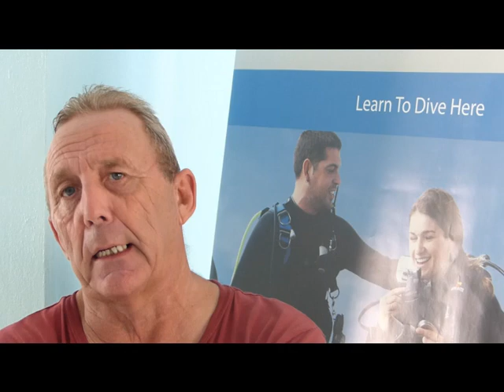Fundstücke Höhlentauchen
Video aus 2003 vom Höhlentauchen in Florida. Die Tauchausrüstung hat sich aber seit dem richtig gewandelt.